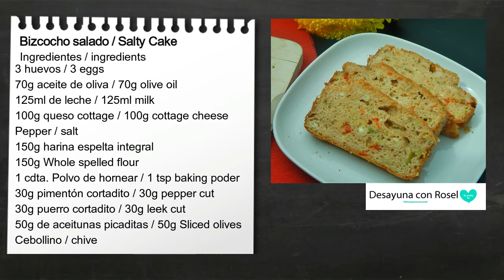Receta Bizcocho salado saludable │Healthy Salty cake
Aquí te dejo el vídeo receta, espero que la disfrute y te sirva de gran ayuda, está hecho con mucho cariño.

Receta / Recipe

Bizcocho salado / Salty Cake
Ingredientes / ingredients
3 huevos / 3 eggs
70g aceite de oliva / 70g olive oil
125ml de leche / 125ml milk
100g queso cottage / 100g cottage cheese
Pepper / salt
150g harina espelta integral / 150g Whole spelled flour
1 cdta. Polvo de hornear / 1 tsp baking poder
30g pimentón cortadito / 30g pepper cut
30g puerro cortadito / 30g leek cut
50g de aceitunas picaditas / 50g Sliced olives
Cebollino / chive

Preparación
Precalienta el horno a 180ºC.
En un bowl agrega los huevos, aceite y leche. Mezcla para unificar todo. Incorpora el queso, pimienta y sal, bate.
Añade la harina y el polvo de hornear, mezcla bien.
Incorpora el pimentón, puerro, aceitunas y cebollino. Bate hasta tener todo unido.
En un molde para horno, coloca papel para hornear y un poco de aceite por los lados.
Vierte la mezcla y lleva al horno por 45 minutos.
Deja reposar por 10 minutos y desmolda.
Corta una vez esté frío.
¡Disfruta!

Preparation
Preheat the oven to 180ºC.
In a bowl add the eggs, oil and milk. Mix to unify everything. Stir in cheese, pepper and salt, beat.
Add flour and baking powder, mix well.
Incorporate paprika, leek, olives and chives. Beat until you have everything together.
In a baking pan, place baking paper and a little oil on the sides.
Pour the mixture into the oven for 45 minutes.
Leave it to stand for 10 minutes and unmold.
Cut once it's cold.